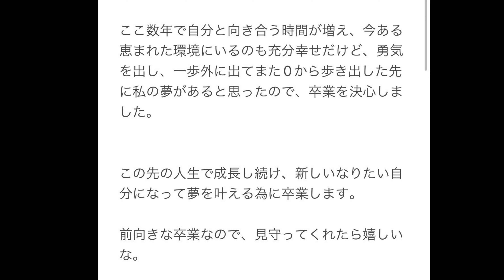ろきちゃんのにゃかにゃかにゃかラジオ#002 大悲報[岡田梨奈卒業発表]に寄せて みんな！前向いていこうぜ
ろきちゃんの推し「岡田梨奈」さんの卒業に寄せて。言葉が出ません。スライドショーお楽しみ下さい。